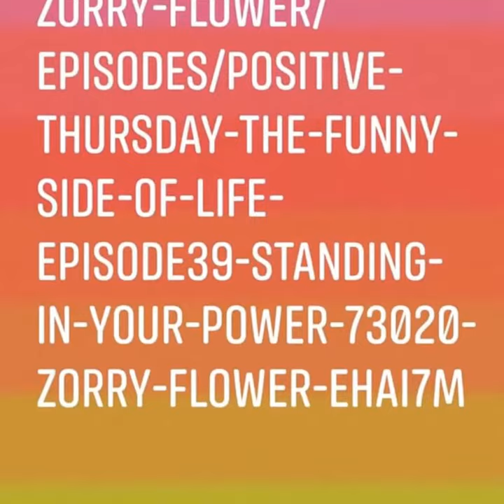Positive Thursday The Funny Side Of Life Episode39 Standing In Your Power 7/30/20 Zorry Flower